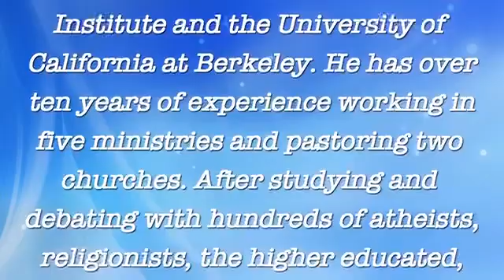DISP 10: Dispensations of the Spirit World and Kingdoms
sermonaudio.com - David Walker, Dr. David Peacock, Dennis Knowles